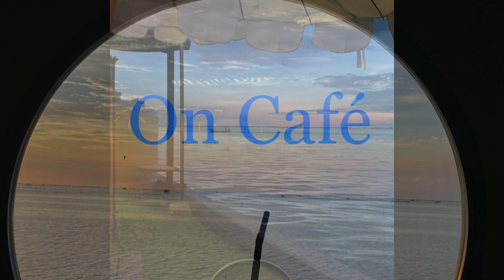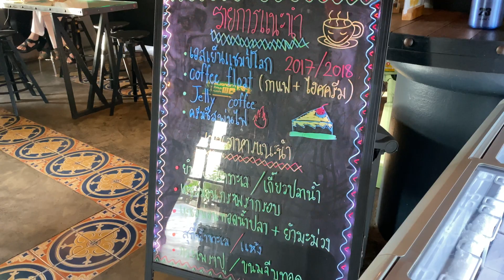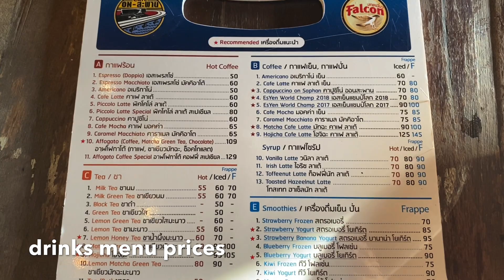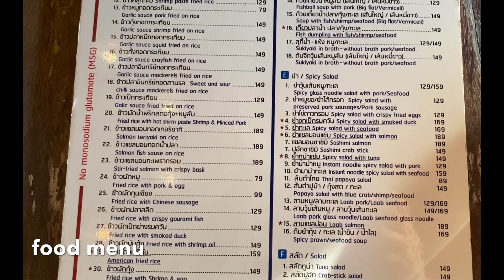COASTAL DINING AT CAFE ON SAPHAN AT COASTAL ROAD CHONBURI THAILAND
On Cafe is one of the best coastal road cafe’ in Chonburi Thailand.